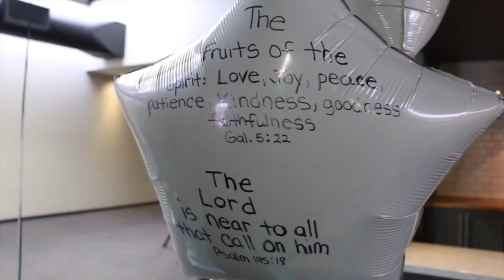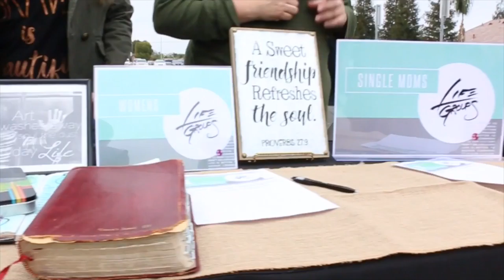A CHURCH PARTY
Vlog 011